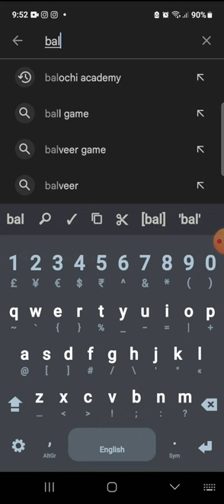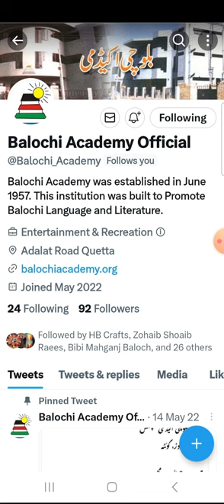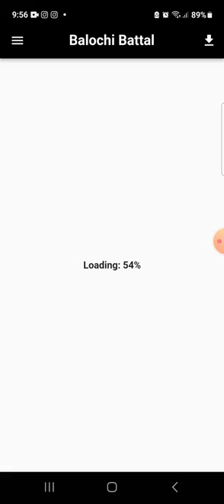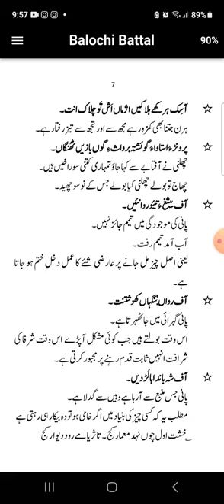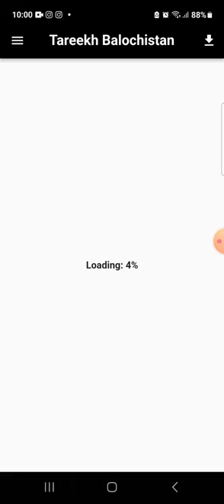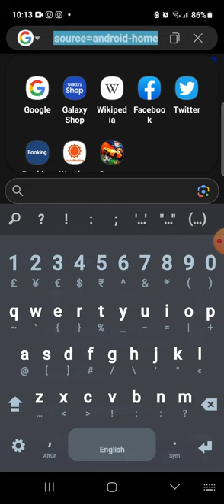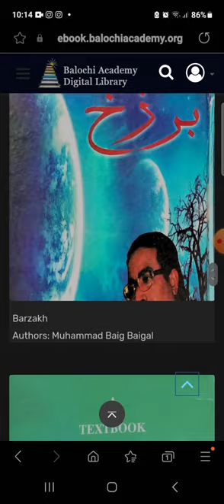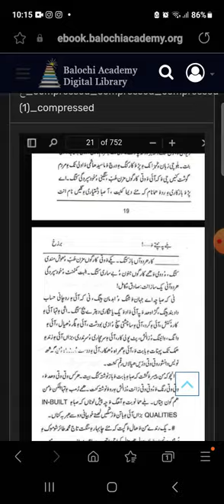Balochi Academy Mobile App- Complete Tutorial- بلوچی اکیڈمی کتابانی موبائل ایپلی کیشن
Balochi Academy has developed a mobile application of its published Books where readers and researchers can read or download the Balochi Books. This video is a Complete tutorial for new users of the Android Application.

بلوچی اکیڈمی ءَ پہ وتی کتاباں یک موبائل ایپلی کیشن ئے جوڑ کتگ۔ چرے ایپلی کیشن ءَ پولکار ءُ وانوک اکیڈمی ءِ چھاپ کتگیں کتاباں ونت کن انت ءُ ڈائونلوڈ کُت کن انت۔ اے ویڈیو ءَ ہمے ایپلی کیشن ءِ باروا سرجمی ءَ سرپدی دیگ بوتگ۔